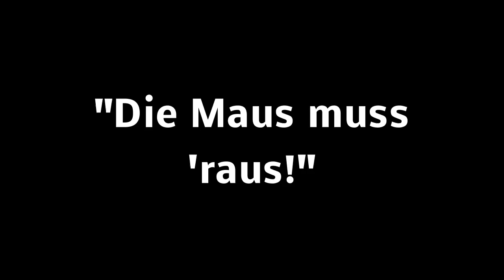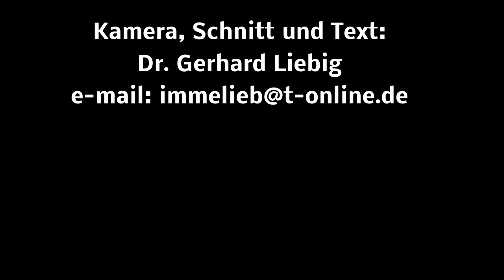[immelieb.de] ► Mäuse auf der Flucht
► Imkerwerkzeug & Co.

Man sieht, wie wichtig ein Mäuseschutz doch sein kann! Nicht umsonst ist er zu Beginn der kalten Jahreszeit Pflicht.